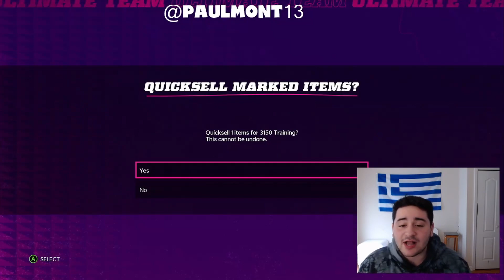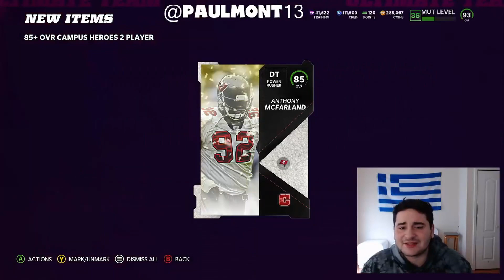INSANE COIN METHOD! THESE REROLLS ARE HOT! WE PULLED SO MANY 94S! MADDEN 22 ULTIMATE TEAM!